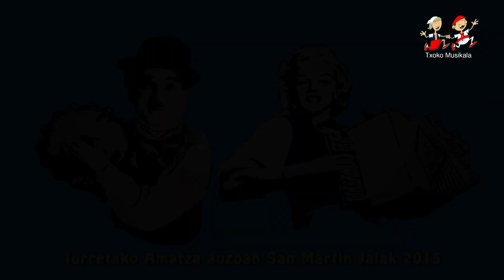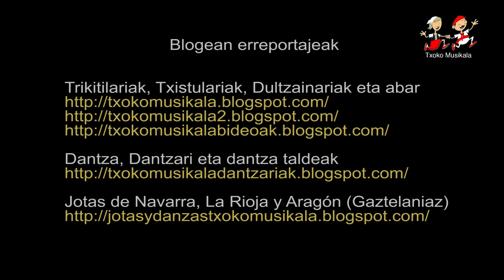15076030203 Harkaitz Allur, Miren Errasti eta Aitziber Otegi, Iurretako Amatza auzoko I Trikitixa J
2015eko uztailaren 3an ospatu zen Iurretako Amatza auzoan, I. Trikitixa Jaialdia

Bertan parte hartu zuten ondorengo Trikitilariak:

1. Ansorregi eta Larrañaga.
2. Harkaitz Allur_Miren Errasti eta Aitziber Otegi.
3. Itsaso eta Irune Elizagoien ahizpak.
3. Landa eta Aitxitte.
4.  Lierni Aranburu eta Mireia Ibabe.
5. Izer eta Lutxurdio.

Bideoan, Harkaitz Allur_Miren Errasti eta Aitziber Otegi, Iurretan Amatza auzoko  I. Trikitixa Jaialdian.

EkKITALDI  ETA ERROMERIAK edo BIDEOA AUKERATU pestainan.